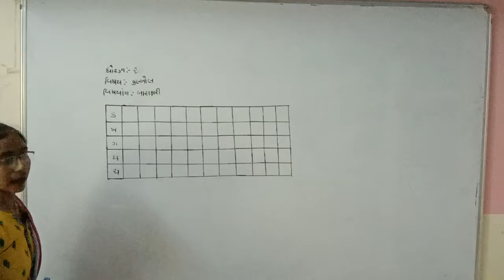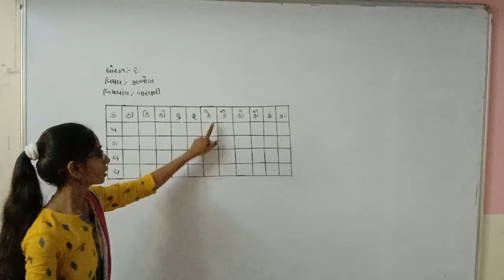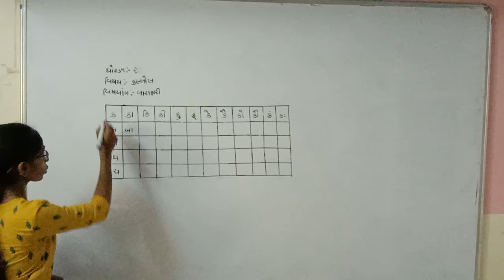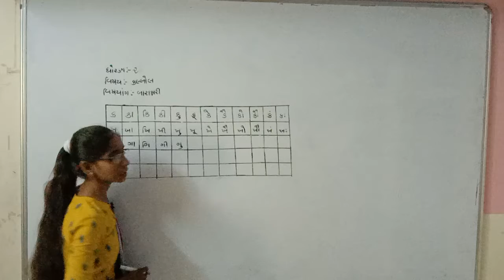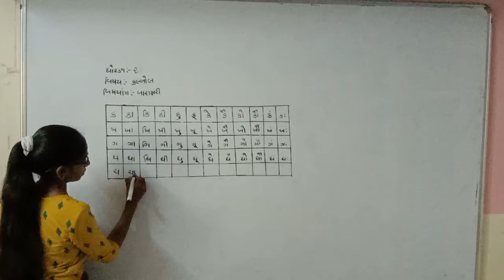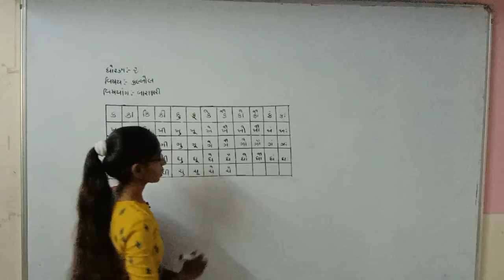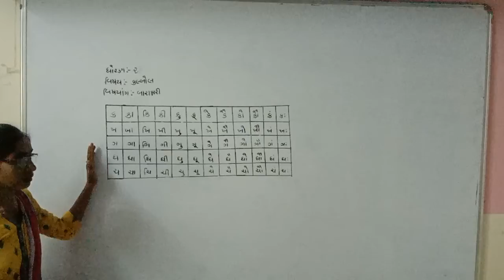Std 2 Guj Med Kalol Revision P1